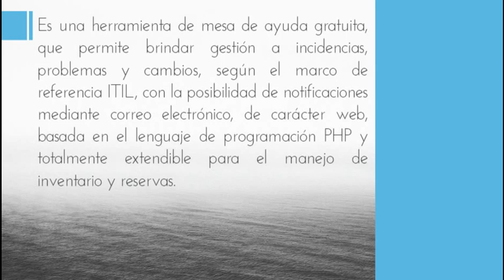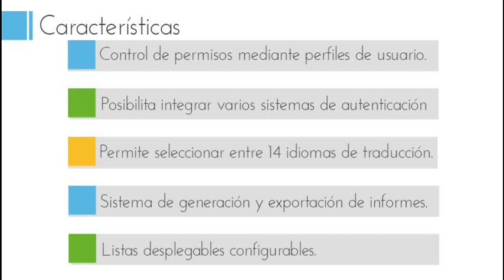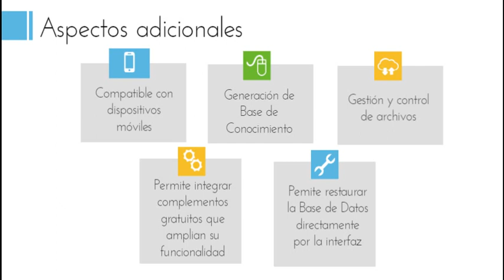Introducción a GLPI / Mesa de Ayuda / Help Desk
Vídeo explicativo sobre lo que es la Herramienta de Mesa de Ayuda GLPI, y sus características mas importantes.

¿Quieres volverte experto/a en esta herramienta?, adquiere ahora el Curso vitual de Glpi en español, aquí

 Fuente:
Sitios Web oficiales de GLPI